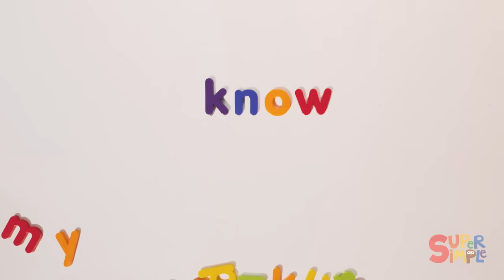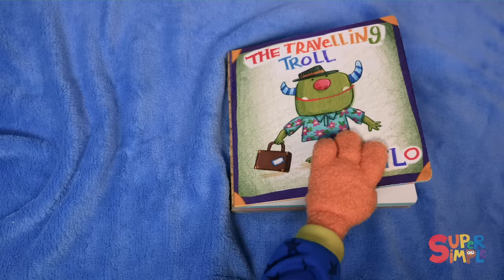Everything Is Going To Be Alright And More Songs for Kids | 75 Minutes of Songs | Super Simple Songs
Practice taking a deep breath when big emotions arise with the Super Simple Song, “Everything Is Going To Be Alright“. This collection includes lots of Super Simple favorites to keep you singing and dancing along with us!

0:00 - Intro
0:04 - Everything Is Going To Be Alright
3:09 - This Is A Happy Face
8:41 - Uh-huh
10:09 - Walking Walking
11:42 - Driving In My Car
13:59 - The Alphabet Song
16:48 - Five Little Chicks
20:15 - Walking In The Jungle
23:32 - Hello Hello!
24:45 - The Bees Go Buzzing
29:18 - Ten In The Bed
31:47 - I See Something Pink
34:35 - The Ice Cream Song
37:43 - This Is The Way
39:46 - Six In The Bed
41:20 - Hush Little Baby
43:39 - What's Your Name?
45:05 - Little Snowflake
47:17 - One Little Finger
49:29 - Little Robin Redbreast
51:32 - One Potato, Two Potatoes
52:53 - Mr. Golden Sun
55:05 - Days Of The Week
56:13 - My Happy Song
1:00:03 - Walking In The Forest
1:04:07 - This Is The Way We Go To Bed
1:05:53 - Rock Scissors Paper #1 Finger Play
1:07:37 - Down By The Bay #3
1:10:01 - With My Heart
1:11:47 - What's This? What's That?